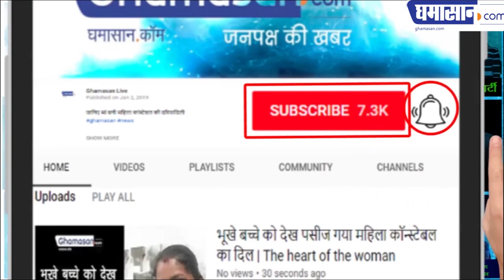शंकर लालवानी ने पंकज संघवी के गले में हाथ क्यों डाला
देखिए किस तरह से हुआ दोनों का मिलन | Ghamasan News is India's Biggest Hindi news Portal.